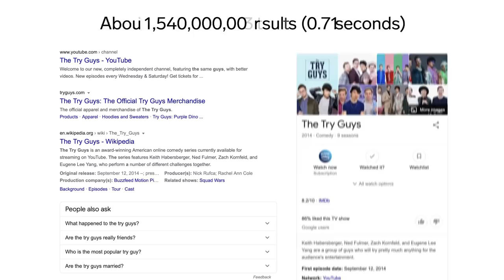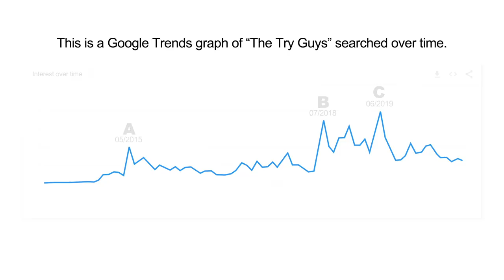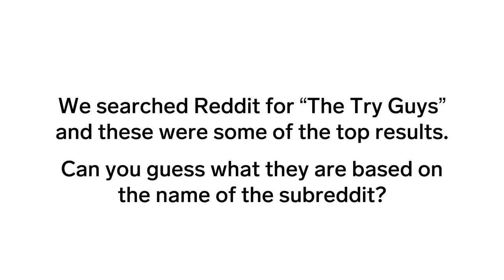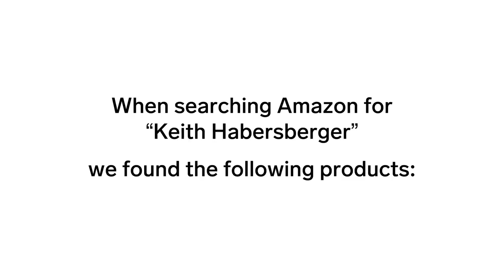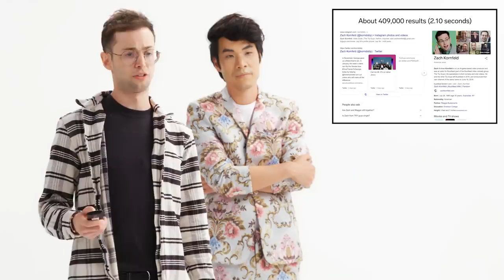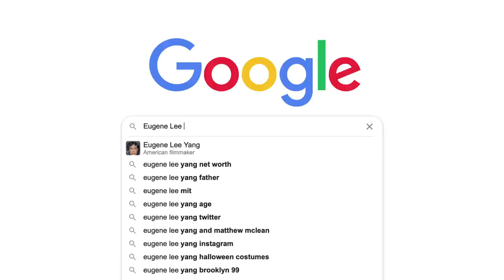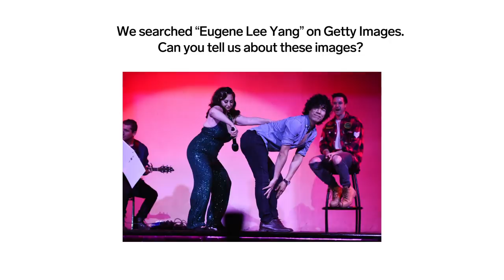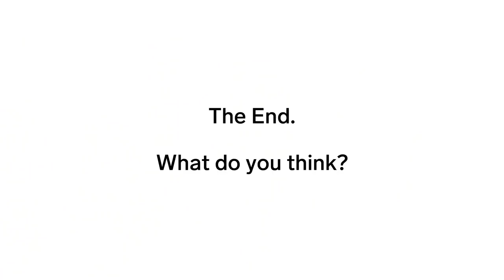The Try Guys Explore Their Impact on the Internet | Data of Me | WIRED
What kind of impact have The Try Guys had on the internet? WIRED combs the web for data about Keith, Ned, Zach, and Eugene. What happens when you Google "The Try Guys"? What words are associated with them? Who's the most popular Try Guy?